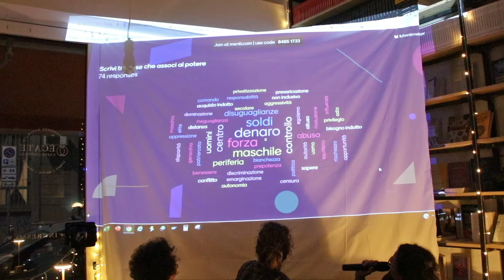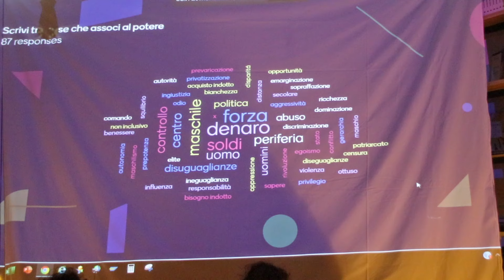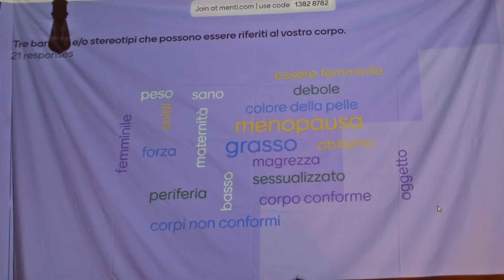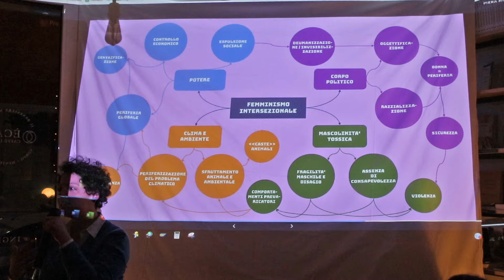Femminismo di periferia, il libro di Martina Miccichè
Martina Miccichè attivista per l’ambiente, scienziata politica, fotoreporter e scrittrice, ci presenta il suo libro “Femminismo di periferia” che ci aiuterà a comprendere meglio cosa vuol dire vivere il femminismo nella nostra quotidianità.